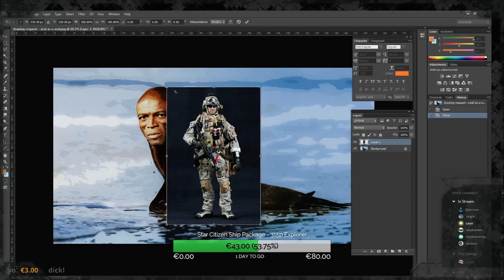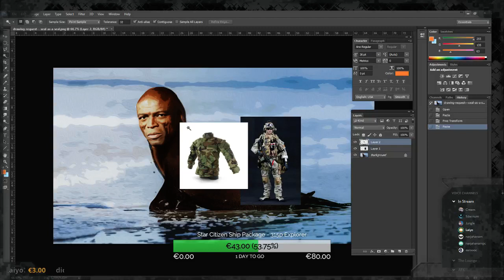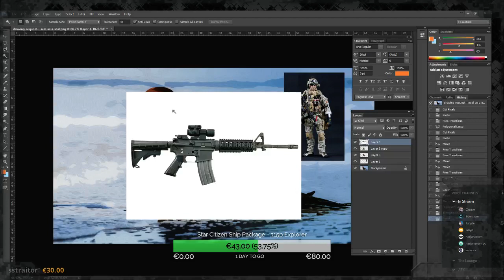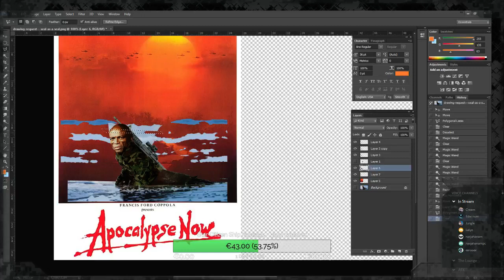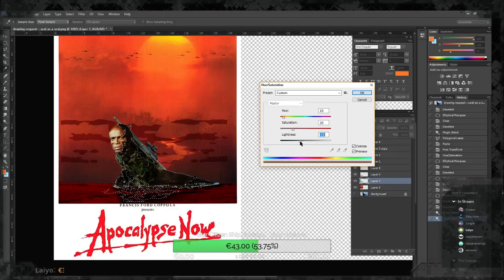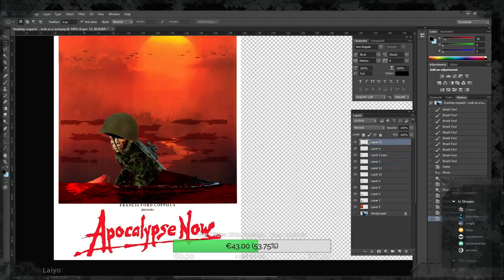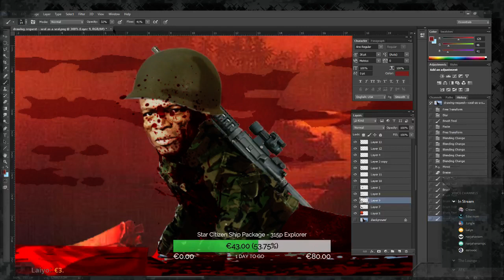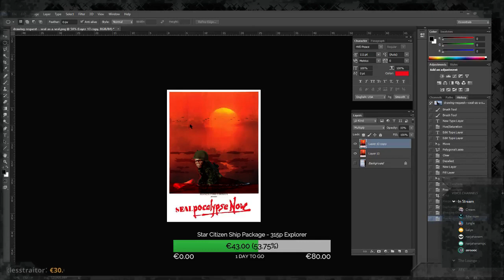photoshop request - Seal as a Seal as a SEAL